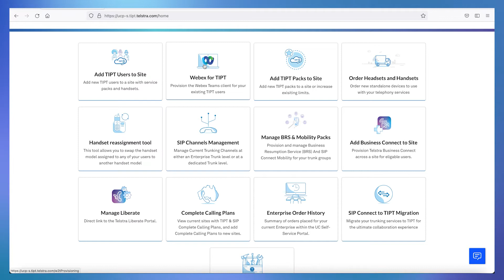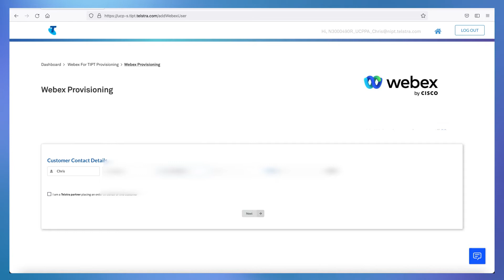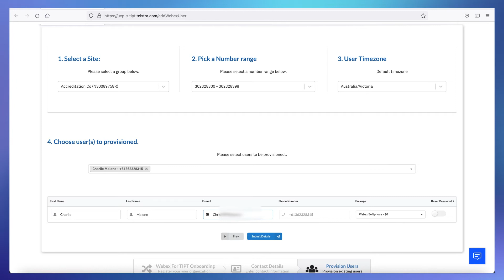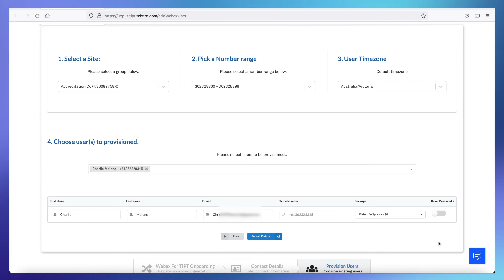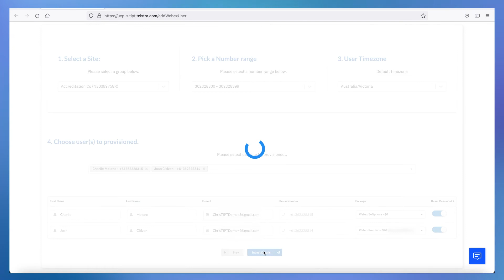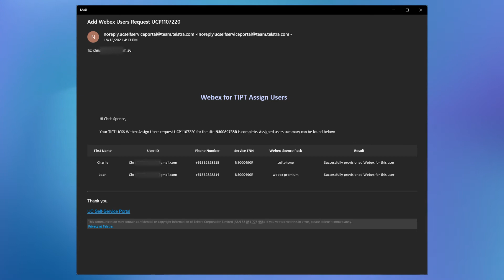Setting up users with Webex for TIPT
In this video, you'll learn how to set up end users with Webex for TIPT

0:00 Introduction
0:20 Overview of Webex for TIPT
0:54 Locating Webex for TIPT
1:10 Adding new Webex users
2:20 Adding new user by site
3:34 Resetting passwords
4:52 Adding a Premium package user
5:38 Recommendations for a smooth setup process
6:21 Order Summary email - Administrator and user